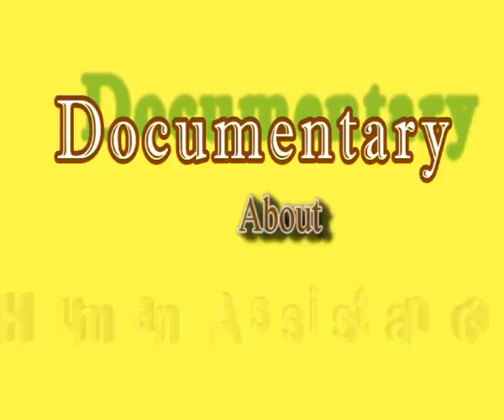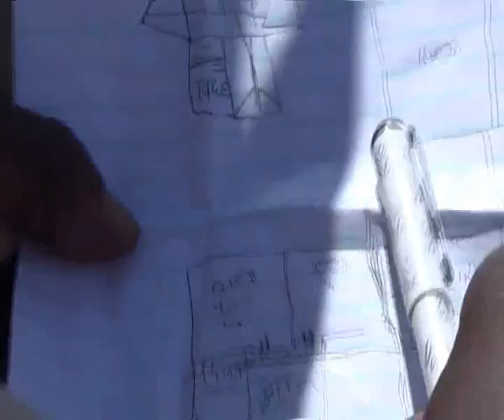HUMAN ASSISTANCE DOCUMENTARY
Documentary about how Bishop John Ng'etich transformed the lives of  two pastors, by building them nice houses.